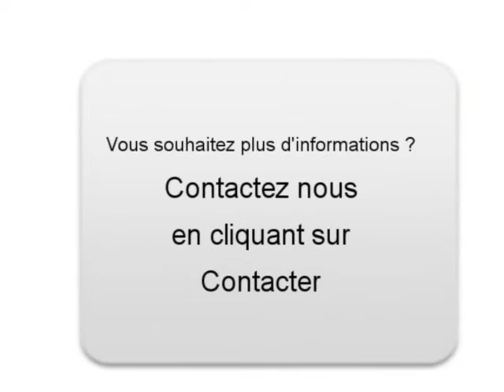Achat Vente une SKODA ROOMSTER Andrezel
A vendre à  Andrezel  Occasion automobile SKODA ROOMSTER de 95000 Km.
automobile occasion Autoenvideo : Achat Vente une SKODA ROOMSTER  Andrezel  Seine-et-Marne